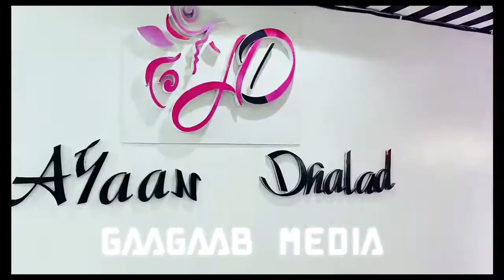Hassan_Gantaal-Aroos_official_music_video